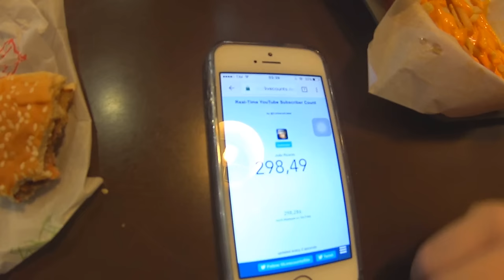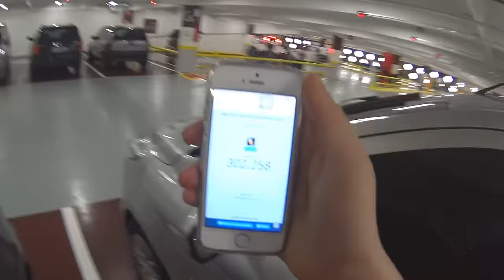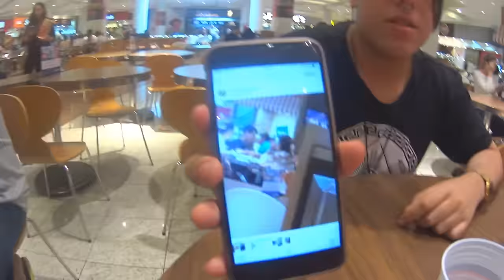DAILY VLOG VIAJANDO ‹ João Ricardo ›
RUMO À 30.000  LIKES!